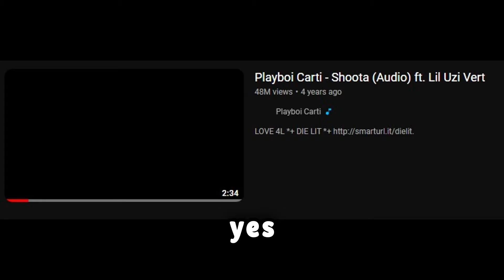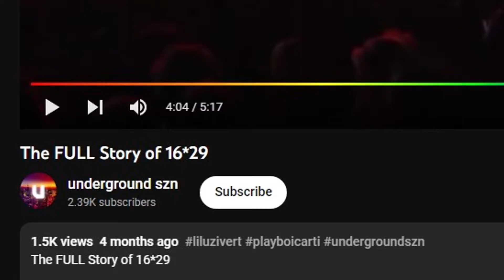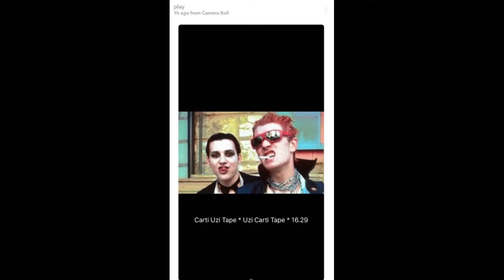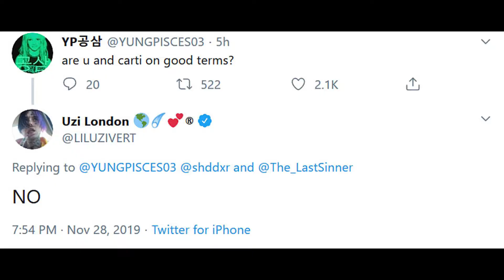What Happened to 16*29?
Playboi Carti and Lil Uzi Vert need to drop 16*29. PLEASE.

OUTRO: FOREVER EVIL by elideltazion!

In this video, I recollect about Playboi Carti and Lil Uzi Vert's inseparable friendship from 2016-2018. Recently, Lil Uzi Vert shouted out Playboi Carti at their Rolling Loud 2023 set and that re-sparked my interest in their long awaited collab album 16*29. Playboi Carti has been doing really well recently with the Whole Lotta Red drop and his recent Rolling Loud 2023 set, and with Lil Uzi Vert gearing up to drop Pink Tape after his wildly successful single Just Wanna Rock, I thought now would be the perfect time to look back and reflect on what could've been. Enjoy!